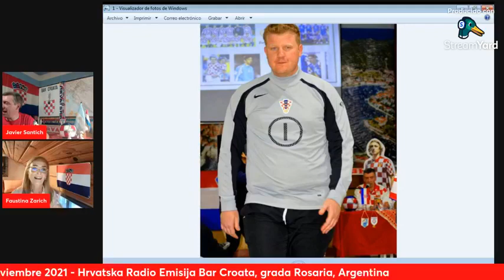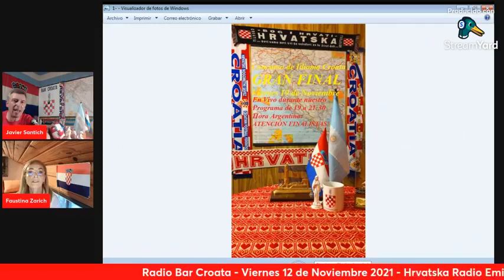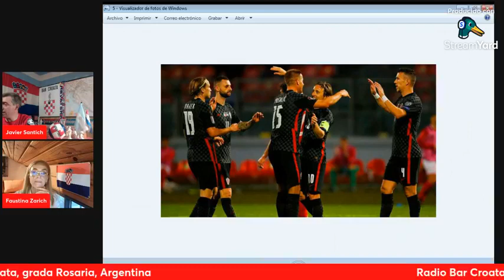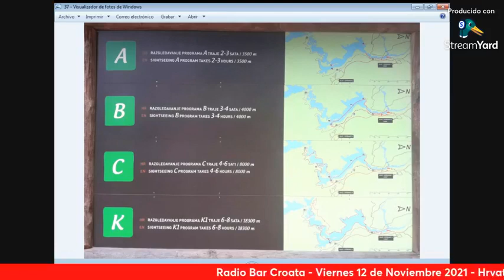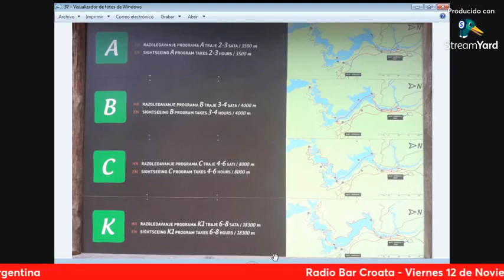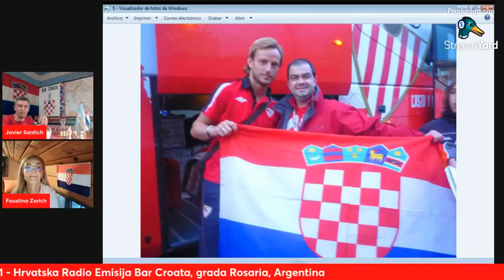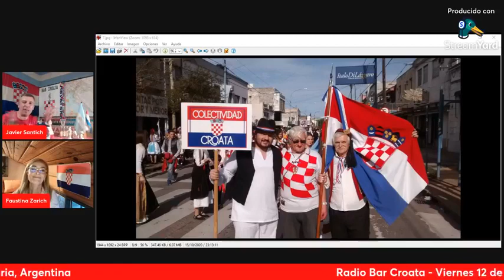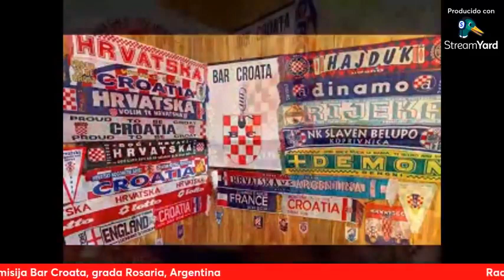Radio Bar Croata. Hrvatska Radio Emisija 12-11-2021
Bar Croata Radio. Programa del Viernes 12 de Noviembre de 2021
Hrvatska Radio Emisija Bar Croata, grada Rosaria, Argentina
Transmitimos en Vivo por Facebook: Bar Croata
Temas del 12/11/2021:
* Sociales
* Agenda de la Colectividad Croata
* Fútbol: Eliminatorias Mundial Qatar 2021: Malta 1 vs. Croacia 7
* Finalistas del Concurso de Idioma Croata para Descendientes: anuncio desde Split de Branka Bezić Filipović
* Plitvice
* Vatreni u Španjolskoj
* El Trovador Croata Oscar Čučković
* Efemérides
* Cierre

Bar Croata Radio, Ciudad de Rosario, Provincia de Santa Fe, Argentina
Staff 2021: Javier Santich, Faustina Zarich e Ivan Grbac
Columnistas: Branka Bezić Filipović, Oscar Čučković, Carlos Santamaría Morezuelas, Carlos Bukovac, Romina Piatti Zarich y Pedro Šarić